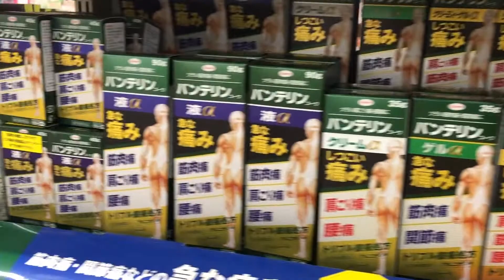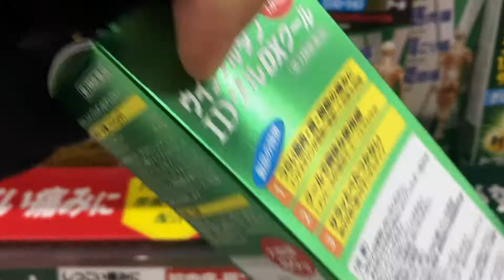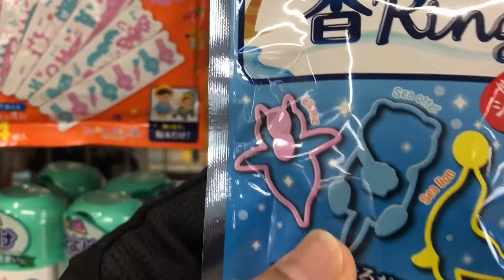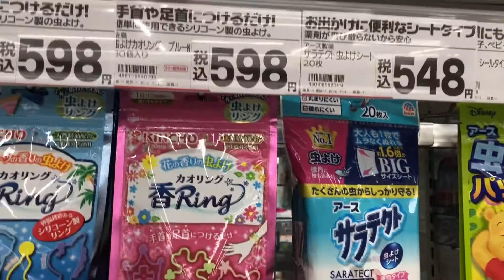Giúp Con Bạn Tránh Muỗi Và Bọ Cắn Khi Ra Ngoài Chơi Bằng Cái Này | Luận Japan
Giúp Con Bạn Tránh Muỗi Và Bọ Cắn Khi Ra Ngoài Chơi Bằng Cái vòng có tên tiếng Nhật là Mushiyoke. Mushiyoke là một dụng cụ chống muỗi hay chính xác là một vòng bằng cao su có tẩm hương vị chống muỗi, nó giúp chúng ta tự động đuổi muỗi, muỗi tự tránh xa con chúng ta.
Mùa mưa ngoài trời ẩm ướt, mỗi khi cho con ra công viên dạo, hoặc các cô ngoài mẫu giáo cho các cháu ra ngoài chơi là khả năng bị muỗi đốt rất cao. Muỗi chích mang lại cảm giác đau đớn, sưng đỏ và dễ truyền bệnh cho con chúng ta. Chính vì vậy hôm nay mình ra siêu thị Nhật Bản mua cái vòng tránh muỗi cho con. Hi vọng cái vòng này giúp con bạn chống lại muỗi chích, muỗi đốt hiệu quả nhé.

Tôi là Luận Japan, tôi sống ở Nagoya Nhật Bản.Luận Japan rất vui được Hỗ Trợ Cộng Đồng tại Nhật Bản vượt qua khó khăn, ổn định cuộc sống tại Nhật Bản. Ngoài ra  Luận Japan luôn tìm cách kết nối các doanh nhân Việt Nam tại Hải Ngoại để truyền lửa cho cộng đồng người Việt tại hải ngoại đứng lên kinh doanh, khởi nghiệp.
Nguyễn Trường Luận Japan mong muốn những đóng góp nhỏ bé của chúng tôi sẽ giúp ích cho cộng đồng người Việt Nam: các kỹ sư, tu nghiệp sinh, du học sinh và cộng đồng đang sinh sống và định cư tại có cuộc sống ở Nhật Bản được tốt hơn.
Số điện thoại tại Nhật Bản của  Luận Japan: 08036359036